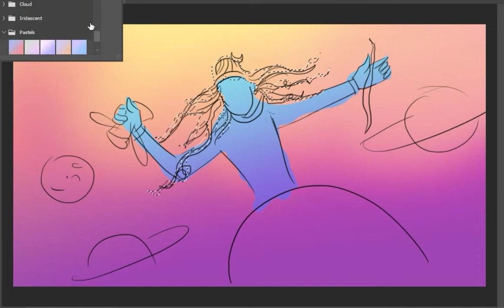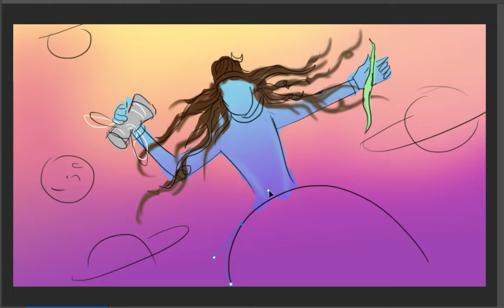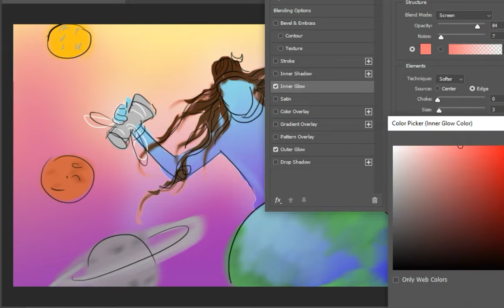Peace | 2d Animation